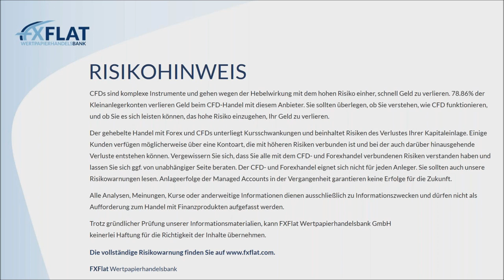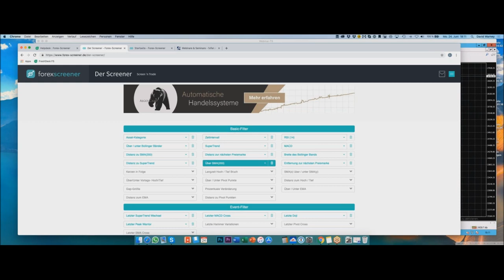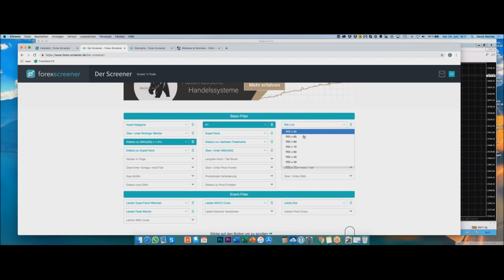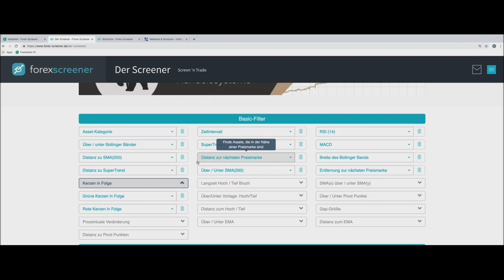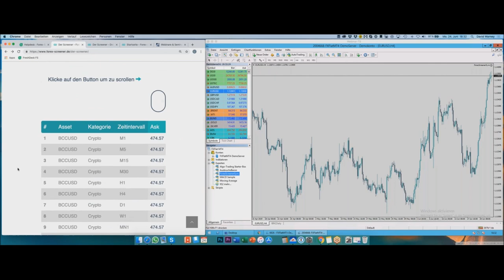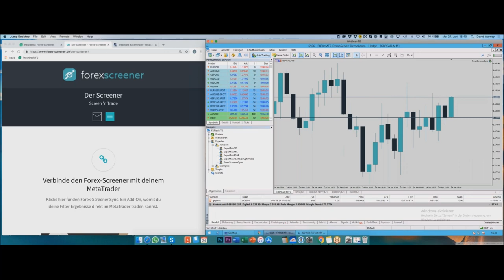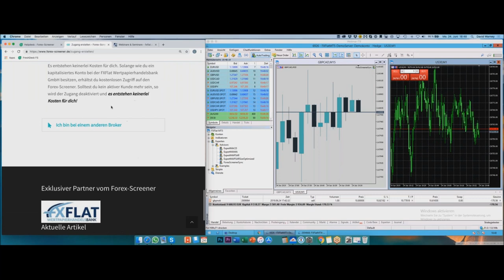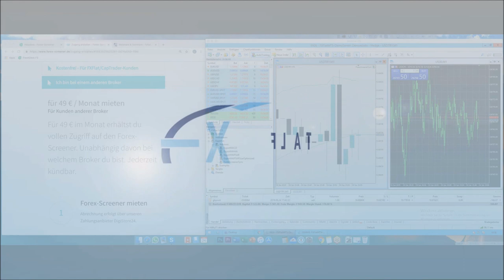Forex Screener - Neue Filter und Funktionen am 24.06.2019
Der Forex-Screener ist ein Online-Tool, um automatisiert den gesamten Markt zu scannen. Egal ob Devisen, Aktien, CFDs oder Indizes. Der Forex-Screener kann mehr als der Name erahnen lässt.
In diesem Video stellen wir Ihnen mit unserem Partner Forex-Screener die neusten Funktionen und Filter vom Forex-Screener vor. Die Vorstellung wird von praktischen Beispielen und Trades im Chart begleitet.

❗️Was kann der Forex-Screener EA?
Der Expert Advisor öffnet aus dem Forex-Screener heraus automatisch die passenden Charts im MetaTrader für dich.
Somit sparst du noch mehr Zeit, Klicks und kannst bei Bedarf noch schneller handeln.

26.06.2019 | 09:00 Uhr | Jens Klatt - Morning Meeting und Live-Trading der Markteröffnung
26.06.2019 | 18:00 Uhr | Forex-Screener - Neue PRO-Filter für Daytrader von Orkan Kuyas
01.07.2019 | 18:00 Uhr | Mario Lüddemann - Der große Marktausblick
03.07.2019 | 07:45 Uhr | Thorsten Helbig (forexPro-Systeme) - Livetrading bei FXFlat
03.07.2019 | 14:00 Uhr | StereoTrader by forexPRO - Helpdesk
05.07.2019 | 14:15 Uhr | StereoTrader - NFP Livetrading bei FXFlat
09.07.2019 | 08:45 Uhr | StereoTrader - Livetrading zur Börseneröffnung am Morgen bei FXFlat
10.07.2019 | 18:00 Uhr | Carsten Berger - Index-Analyse nach der PerlenTauchen-Methode mit dem AgenaTrader
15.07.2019 | 18:00 Uhr | StereoTrader Helpdesk - Fragen & Antworten
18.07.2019 | 07:45 Uhr | Thorsten Helbig (forexPro-Systeme) - Livetrading bei FXFlat
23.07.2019 | 08:45 Uhr | StereoTrader - Livetrading zur Börseneröffnung am Morgen bei FXFlat
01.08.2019 | 07:45 Uhr | Thorsten Helbig (forexPro-Systeme) - Livetrading bei FXFlat
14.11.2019 | 09:00 Uhr | FXFlat live auf der World of Trading in Frankfurt
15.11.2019 | 09:00 Uhr | FXFlat live auf der World of Trading in Frankfurt
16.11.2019 | 09:00 Uhr | FXFlat live auf der World of Trading in Frankfurt